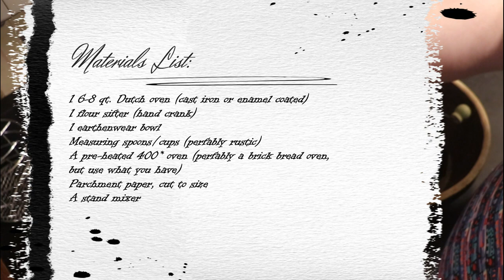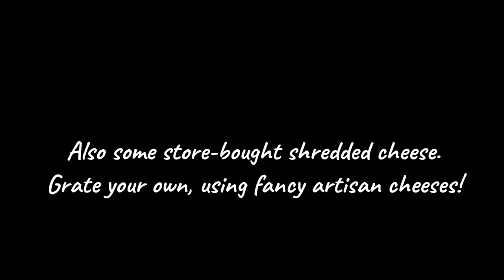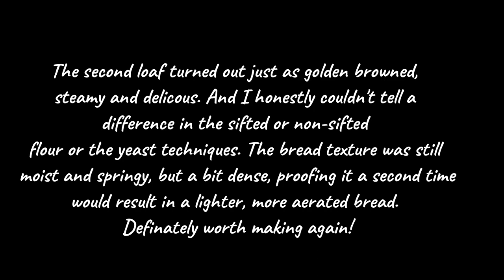Rustic Dutch Oven Artisan Bread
Here's an easy Artisan Bread recipe that is sure to impress your hungry  guests,  weather served toasted with a sweet or savory spread, dipped in your favorite thick and hearty soup or grilled into your favorite sandwich, this moist rustic bread will impress everyone at your next get-together.

List of ingredients:
4 c. flour
2 c. hot water
2 tsp. active dry yeast
1 tsp. sugar
1 tsp. salt

Add In's:
Diced bacon
Shredded Colby Jack cheese
Thinly sliced green onions
Diced yellow onion

Let's be friends on the intewebs!